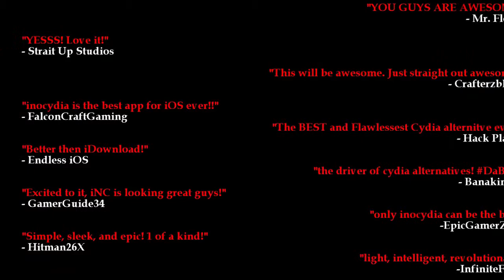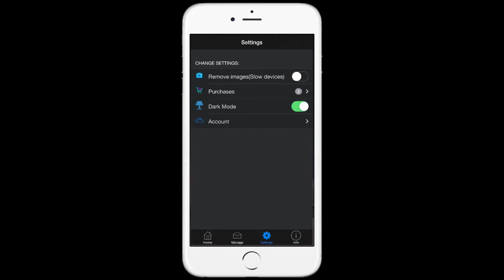INoCydia 3.0!Trailer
Please watch the inocydia trailer because it just like cydia just with out jailbreak!